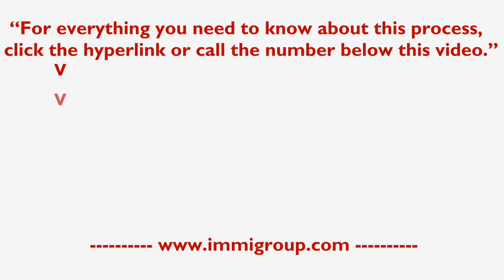What happens when my application for the MPNP for Business is approved?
If your application is approved, you will receive a letter of approval containing a Deposit Agreement. The agreement will inform you of your obligations to the program, one of which is to make a CDN$75,000 deposit. Information on how to make the deposit will also be included.